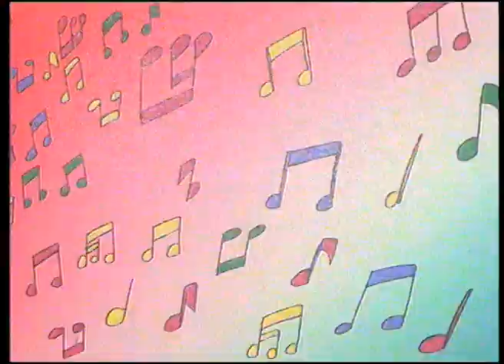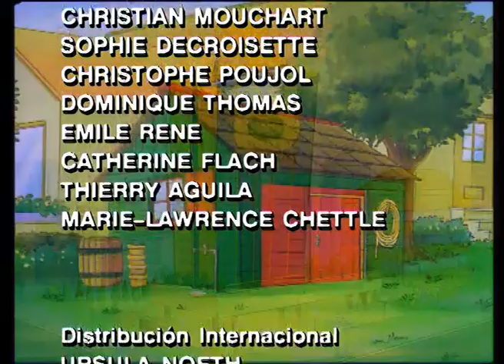La banda de Mozart - 07 - Cabizbundo y Meditabundo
El famoso dúo Mel & Colic, antiguos alumnos del profesor Solfa, quiere grabar un video clip en Tenerife y, para la realización desean contar con una banda musical de niños. Vienen a pedir consejo al profesor Solfa, y Solfa les ofrece la colaboración de la Banda de Mozart.

Mozart, Beethoven, Chopin y Verdi forman una inseparable panda de chicos de hoy que comparten su pasión por la música. Y la hacen accesible usando una sinfonía de humor y aventuras… ¡En estéreo!